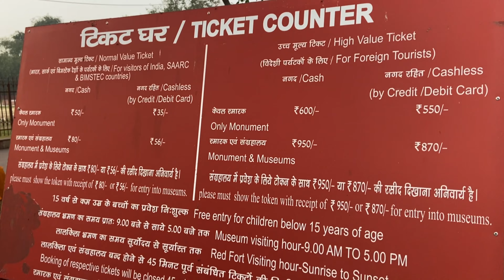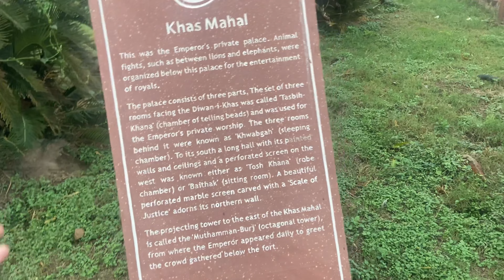The Real Story Behind Lal kila delhi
delhi lal kila
lal qila delhi
lal kila